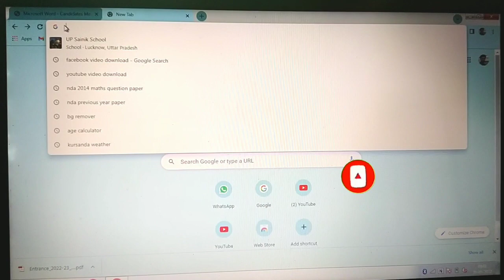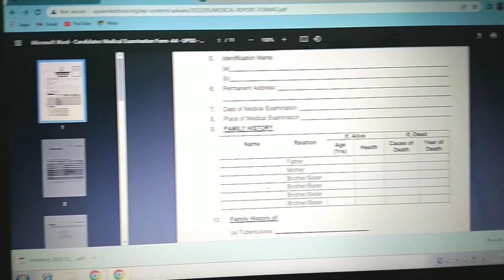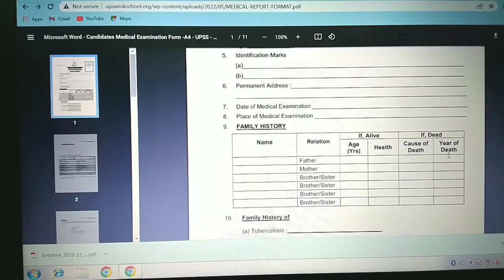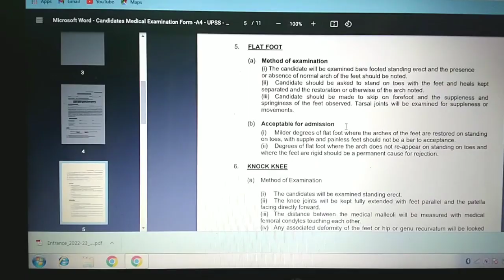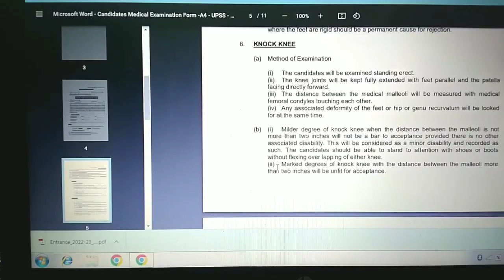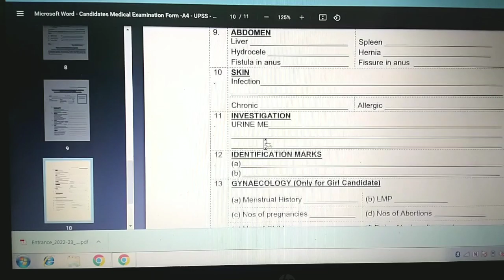UP Sainik school medical check up ✔️|यूपी सैनिक स्कूल मेडिकल test |FUll Information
!! हमारा एक ही सपना  'श्रेष्ठ पढ़ाना- श्रेेष्ठ  बनाना !!
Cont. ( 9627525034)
:- "जब हौसला कर  लिया ऊंची उड़ान का -  तो फिजूल है कद देखना आसमान का"

:- पीडीएफ नोट्स के लिए हमारे फेसबुक ग्रुप को ज्वाइन करें

🚨देखें यूपी सैनिक स्कूल official cut off 2022 |UP Sainik school cut off 2022|Up Sainik school result

🚨🎯लो आ गया यूपी सैनिक स्कूल Result 2022 | Up Sainik school result 2022-23 |Up Sainik school result

यूपी सैनिक स्कूल Interview की🎯 तैयारी कैसे करें.| Part-III |UP Sainik school interview preparation

Interview की🎯 तैयारी कैसे करें.|UP Sainik school interview preparation tips|Up Sainik school lucknow

Interview की🎯तैयारी कैसे करें.| Part- II |UP Sainik school interview preparation tips|Interview tips

Interview की🎯 तैयारी कैसे करें | UP Sainik school interview preparation | UP Sainik school lucknow

बस 🔥एक ही Trick काफी है |Remember all president of india |gk tricks in hindi|gk tricks history hindi

🔥जल्दी Download करें Admit Card| UP Sainik school Admit Card 2022 |यूपी सैनिक स्कूल admit card 2022

🔥🎯माना अंधियारी रातों के...|Student Motivation Video |Best Motivation for study |inspirational video

कस्तियाँ🔥जला दीं हमने 🎯भरोसे तेरे..|Student Motivation Video|Best Motivation for study|Yogesh Sharma

UP Sainik school Admit card 2022 | How to download Admit card up Sainik | Up Sainik school interview

India First gk Question in English | Static gk |First in India | Military School Gk| RIMC Gk|

International Border gk |International organizations and thier Head quarters |Sainik school gk |RIMC

Imp. Awards 2021 Current affairs | Part-II | Imp awards and honours 2021 | Gk for Military School

Imp. Awards 2021 current affairs |Gk for Military School |Imp awards and honours 2021 |Gk for rimc

Noble prize 2021 trick |Noble prize 2021 current affairs |Sainik school current affairs |RIMC Gk|RMS

UP Sainik School Interview |Up Sainik school lucknow |UP Sainik Full details|Sainik school interview

Sainik school 2021 gk paper |Sainik school previous Year paper|Sainik school class VI Previous paper

Sainik school 2019 question paper |Sainik school previous Year paper class 6|Sainik school gk paper

Sainik School previous Year question paper class 6 |Sainik school gk paper|Sainik school preparation

Sainik school Gk quiz |rimc Gk questions |RMS Gk Questions|up Sainik school gk|Gk Questions for rimc

Imp Gk Questions for rimc
Up Sainik school interview
Up Sainik
Up Sainik school lucknow
Up Sainik school full details
Sainik school interview
RMS interview
Rimc interview
Sainik school previous Year question paper class 6
Sainik school gk paper
Sainik school preparation Stretegy
Sainik school preparation
Sainik school Gk quiz
Rimc Gk
Rimc Gk Questions
Up Sainik school Gk
Gk Questions for rimc
Imp Gk Questions modern History
Gk Questions and answers modern History
Gk Questions RMS
Gk Questions RMS class 6
Gk Questions and answers for rimc
Gk Questions Sainik school
Gk Questions for Sainik school entrance exam class 9
Sainik Gk Questions
Books for military school entrance exam
Best Books For military school entrance exam
Books for rashtriya Military School
Books for Sainik school entrance exam
Best Books for sainik school
Books for Sainik school exam
Rashtriya Military School Admission Form
Rashtriya Military School Interview
Rashtriya Military School Bengaluru
Rashtriya Military School results
RMS form
RMS Exam full details
RMS mock interview
RMS school
Sainik school